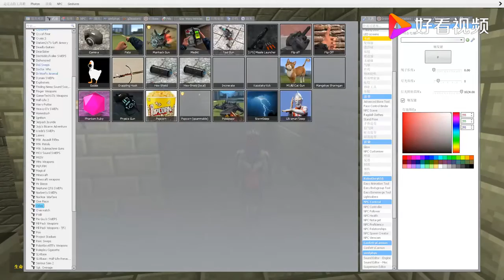欧布奥特曼为什么把猪都抓到地牢里啊？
欧布奥特曼为什么把猪都抓到地牢里啊？,本视频由小坤电竞原创提供,1085次播放,好看视频是由百度团队打造的集内涵和颜值于一身的专业短视频聚合平台